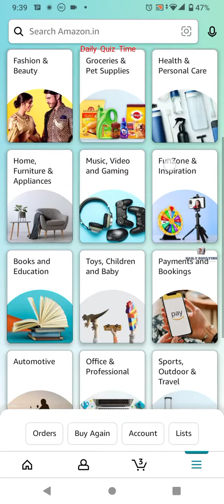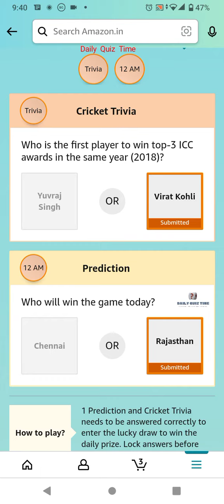Amazon Funzone T20 Cricket Fever Guess and Win Answers Today|20 May 2022 | Daily Quiz Time